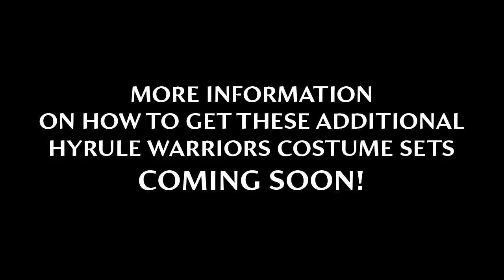Hyrule Warriors - Legacy Costume Sets (Wii U)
Take a look at some of the add-on content coming to Hyrule Warriors, including the following:

- Ocarina of Time Costume Set
- Twilight Princess Costume Set
- Skyward Sword Costume Set.

The game launches on Wii U on 20th September 2014.